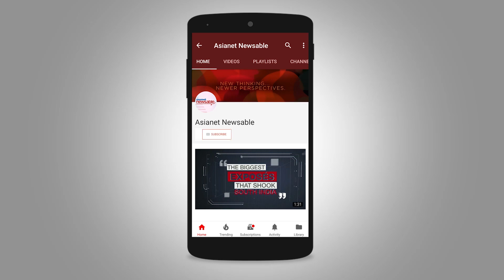Leak-proof Underwear to save menstruating women? Watch trending session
The year 2018 has started showing up it's genius side as leak-proof underwear has come to the rescue of women struggling with stains and the pain of multiple changes. The pad which is inbuilt in the underwear makes it super user friendly and hassle-free for all the menstruating women. Watch the trending session on Asianet Newsable to see what women think about this life-saving wonder.